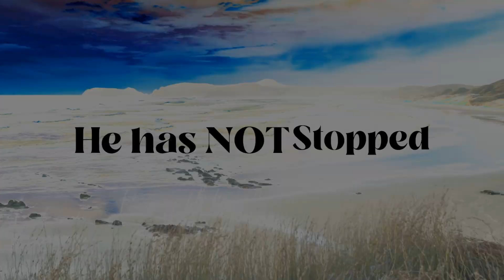The State of Christianity!!!!